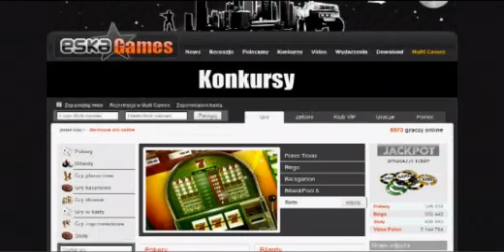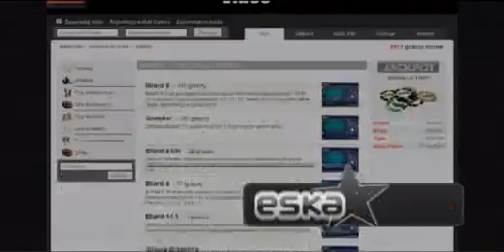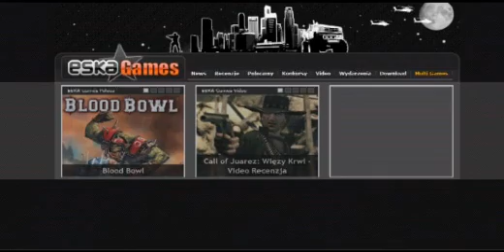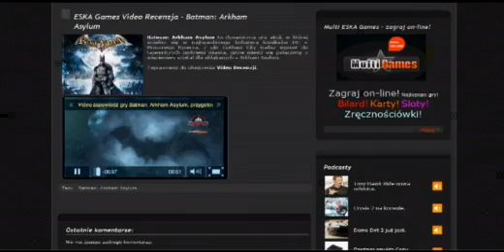ESKA Games Video #31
W tych Video Newsach o:
- Mafia 2
- Multigames
- Vancouver 10
- Dirt 2
- Crysis 2
- FIFA 10
- Tony Hawk Ride
- nowe video recenzje